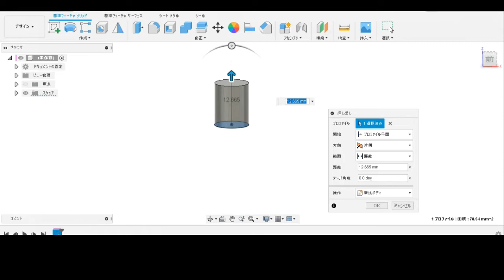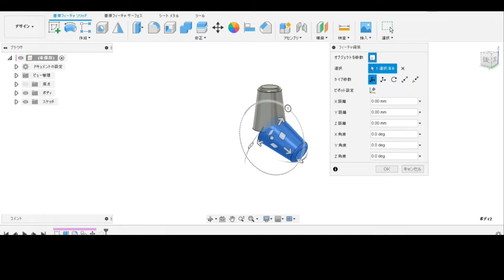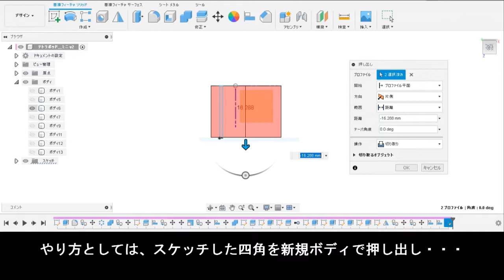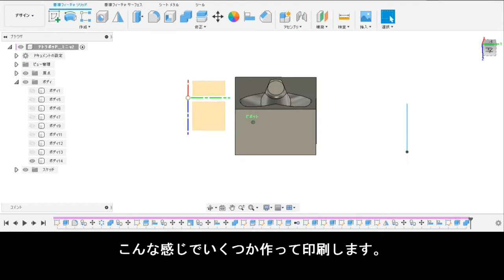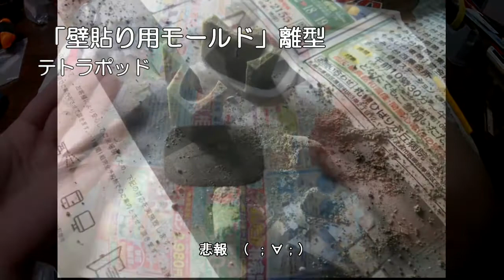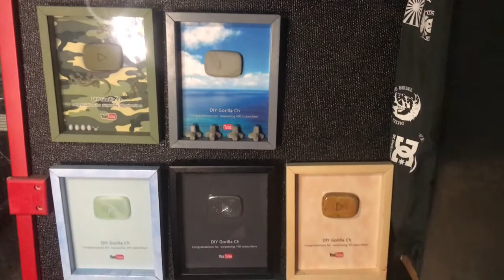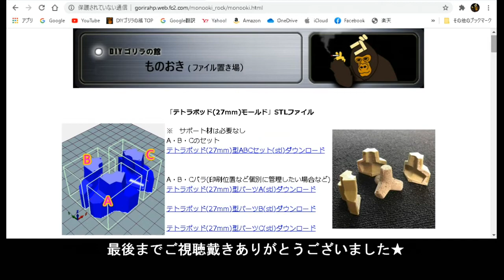テトラポッド・ミニ作り方、チャンネル登録者400人突破記念,石の再生ボタン作ってみた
石って言ってもモルタルなんですけどネ！(漢字1,2字で表現したかってん、許して)

・テトラポッドのモデリング(使用ソフト_Fusion360)
・モールド(型)印刷
・モルタル(モルコン/インスタントセメント)充填
・まとめ

今回作ったテトラポッドのモールドなどは下記URLの「ファイル置き場」に置いておきますので、ご自由にお使いください。

・モノづくりが好きな方！

※ DIYに関する失敗、成功体験をはじめとする様々な情報を配信して参ります☆彡
備考：
関連動画